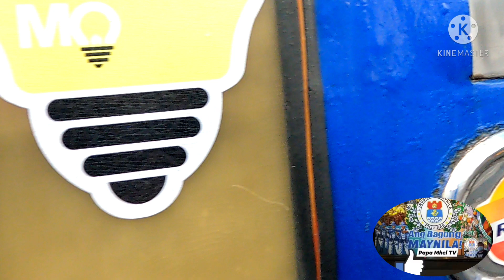Bakit si Chairman ANG NAHULI Hindi Naman.ikaw kasi walang lisensya at permit?